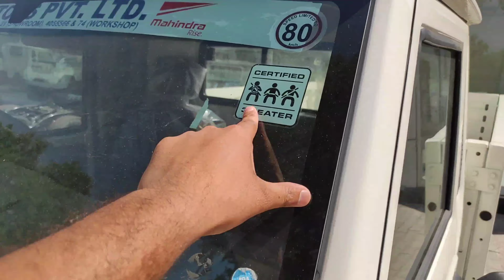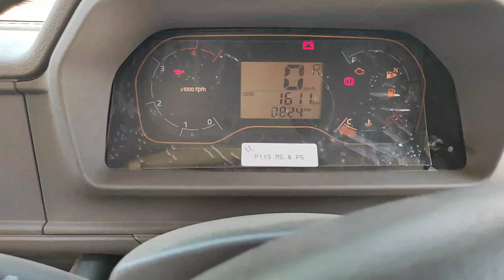Mahindra Bolero Maxx Pick-up HD 1.7 Ton 2023 | Detailed Review With On Road Price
Hello Everyone Today We Have Mahindra Bolero Maxx Pick-up HD 1.7 Ton 2023. Today We Will Check Out The Features, Milage, Price And  Share Detailed Review..

What is the price of Bolero pickup 2.5 BS6?
What is the price of Bolero Maxitruck plus diesel motor?
What is the load capacity of Maxx pickup?
What is the mileage of Bolero Maxitruck plus diesel?
What is the price of Bolero BS6 Top Model 2023?
What is the price of Bolero pickup 1.7 BS6 AC?
What is the price of Mahindra Bolero Maxi Truck m2DICR?
What is the mileage of Bolero Maxitruck plus CNG BS6?
What is the price of Bolero pickup BS6 mod?
What is the mileage of max pickup?
What is the average of Maxx pickup?
Which pickup has highest load capacity?
What is the power in Bolero Maxitruck plus?
What is the highest mileage of Bolero?
What is the payload of Bolero Maxitruck Plus?
What is the price of Bolero new model 2023 4x4?
What is the top speed of Mahindra Bolero?
Is Mahindra launching new Bolero?
What is the price of Bolero 10 seater AC?
What is the price of Bolero pickup FB 1.3 AC?
What is the price of Bolero camper AC 4x4?
What is the price of Mahindra Maxx pickup wiring?
When was Mahindra Maxx discontinued?
What is the size of Bolero Max pickup?
What truck has the highest mileage all time?
What is the highest mileage heavy duty truck?
What is the fuel capacity of Bolero Max pickup?
How powerful is Bolero?
What is the engine capacity of Mahindra Maxx?
What is the capacity of Bolero in tons?
What pickup truck has the highest speed?
Which pickup truck is the highest?
How much weight can a pickup truck take?
What is the price of Maxx?
What is the mileage of old Bolero?
Which is the cheapest model of Bolero?
Which is the most powerful engine in Mahindra?
What is the tank capacity of Mahindra Maxx diesel?
What is the price of Mahindra Maxx pickup diesel pump?
What is the size of Mahindra Maxx pickup in feet?
What is the mileage of Bolero Maxx pickup 3000?
What is the mileage of Mahindra Maxx pickup 2005 model?
What is the mileage of Bolero 2012?
What is the mileage of Bolero maxitruck?
What is the mileage of Mhawk engine?
What is the mileage of Scorpio SLX?
What is the mileage of XUV700?
What is the mileage of Bolero Turbo?
What is the mileage of Bolero Maxx diesel?
What is the mileage of Mahindra Supro?
Is Bolero safe on highway?
What is the mileage of Bolero car CNG?
What is the mileage of New Thar?
What is the life of Bolero engine?
Is Bolero expensive to maintain?
How strong is Bolero?
Is Bolero engine good?
Which is best in Bolero?
What is the highest rate of Bolero?
Which vehicle has the highest mileage?
Which SUV has best mileage?
Can Thar run on CNG?
Is Bolero available in 4x4?
Is Bolero a family car?
How much is GST on Bolero?
Is Bolero good for hills?
Is Bolero fast or slow?
Is Bolero a safe car?
Is Bolero a jeep or car?
Is Bolero a power steering?
Can Bolero go off road?
What is the last speed of Bolero?
Is Bolero a heavy vehicle?
Is Bolero low maintenance?